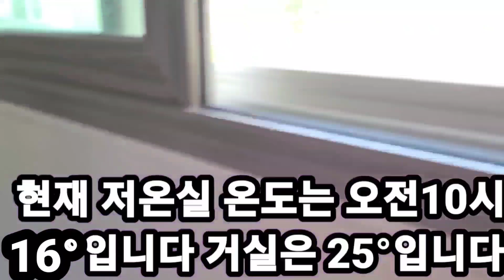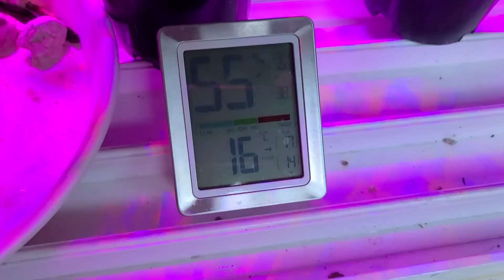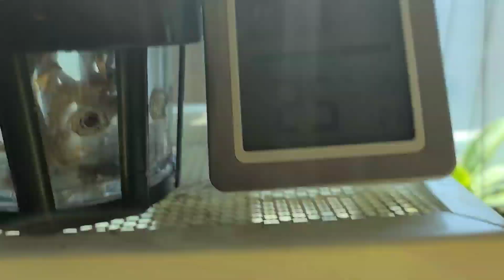긴기아난 꽃피우기 꽃대자르고 2달만에 또 꽃피우기 ?!